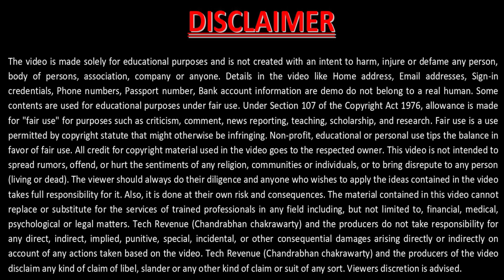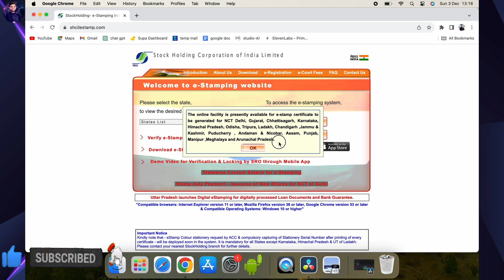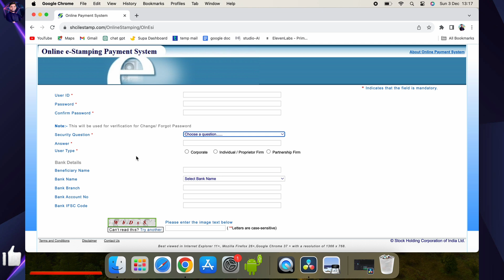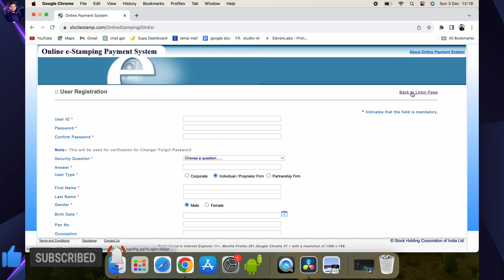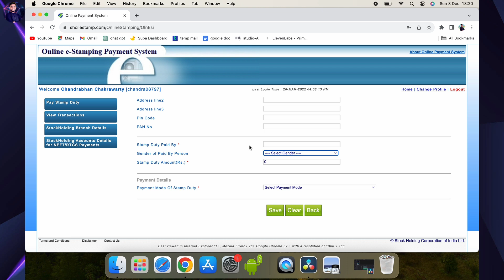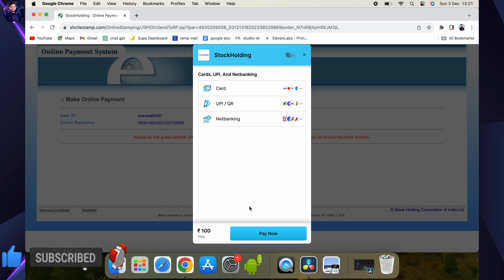online e stamp paper download kaise kare - online stamp paper kaise nikale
Stamp paper ek aisa document hota hai jo ki har kisi ko kabhi na kabhi jaroorat me aata hi hai. Stamp paper bahut sare kaam me useful hota hai jaise ki affidavit me agreement me ya fir registry me. Aajkal government ne e stamp paper ki facility start kar di hai jaha par ab aako manually stamp paper lene jane ki koi jaroorat nahi hai balki aap online e stamp paper nikal sakte hai. So aa ke is video me ham aapko digital e stamp paper kaise nikale ye batane wale hai.

e stamp online
E stamp kaise nikale online
E stamp kaise nikale app
e stamp mp
e stamp download
e stamp paper
e stamp verification
e stamp download pdf
100 rs stamp paper online
e stamp login
How to download e stamp paper online tamilnadu
How to download e stamp paper online odisha
shcil e stamping
e stamp paper haryana
e stamping online
e stamping login
Shcil e stamping pdf
Shcil e stamping charges
shcil e stamping up account details
e stamp paper
e stamp download